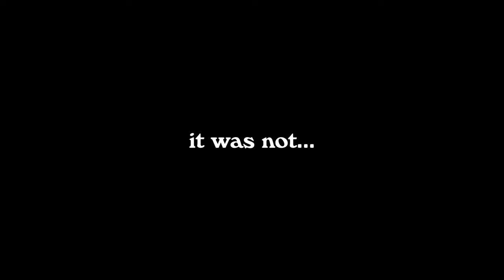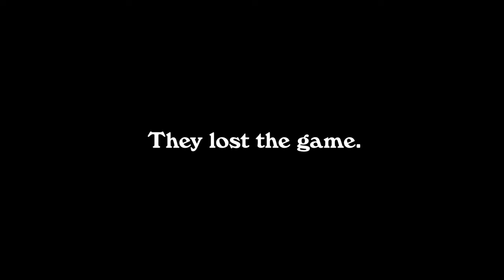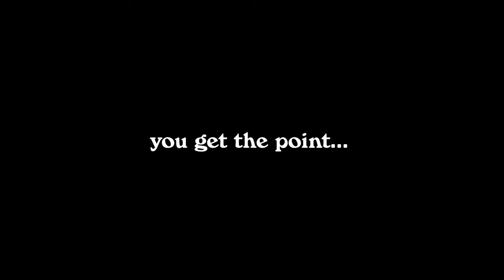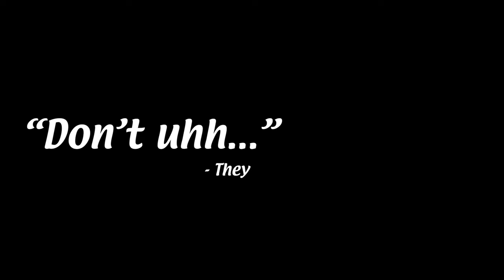Fortnite For Dummies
"Too Good Too Bad" cover by Bebop Bounty Big Band
"NY Rush" cover by The Arsonists
outro by nelward / martin purvis & pablo cortina

thanks for watching! consider subscribing and liking the video if you did, it helps the channel! there is only ONE you in this entire universe so be kind to yourself, those around you, follow your dreams (big or small), and have a day! :D